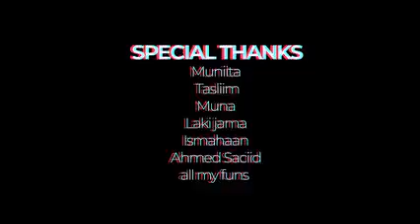Kiin Jaamac yare hees cusub